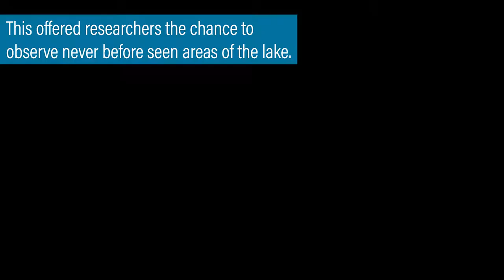Innerspace Science Deploys Submarines to Conduct Research in Flathead Lake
In August 2019 Innerspace Science brought 2 manned submarines to Flathead Lake to aid the Flathead Lake Biological Station in researching the lake.
For the full story and more photos check us out
Footage Provided by David Colombo and Innerspace Science